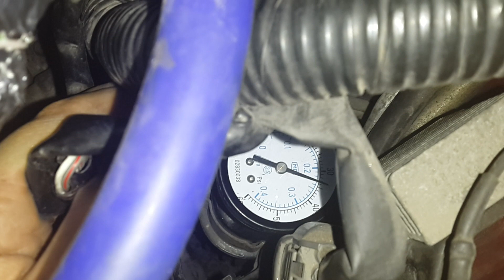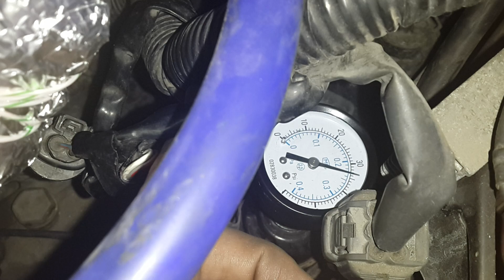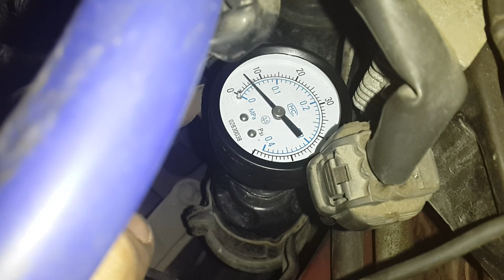GTR fuel pump gauge